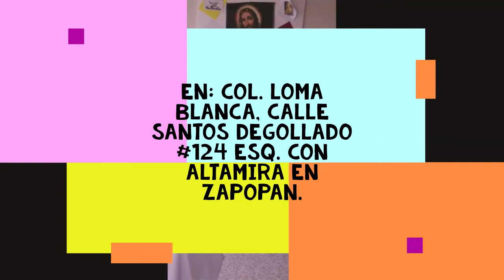Previda Religiosa 2018 ssmmp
Ven y Vive esta experiencia entre Dios y tu!!! y descubre su plan de amor y servicio en tu vida!!! Jesús cuneta contigo!!!